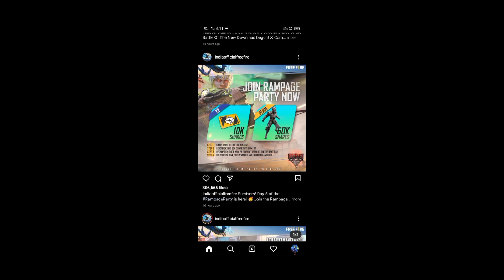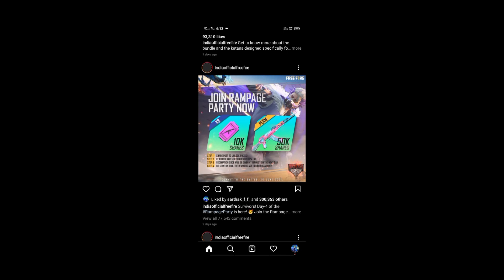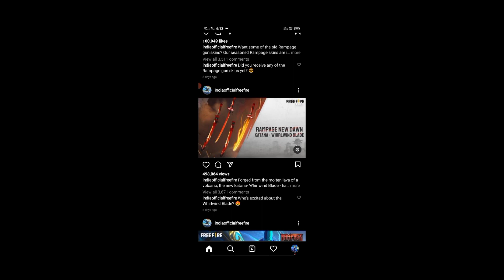23 JUNE NEW REDEEM CODE | FREE REWARD REDEEM CODE | FREE FIRE NEW REDEEM CODE 23 JUNE 2021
Free fire all updated yha par aap ko sabse pehle dekhane ke liy milegi

OpTikTokGamer

Free Fire Best Event
Free Fire
Galena Free Fire
Free Fire India
Tik Tok Gamer
Diamond King Kuldeep

@Desi Gaming Live
@Gyan Gaming Live
@Techno Gamers Live
@Nobro Viver
@Ujjwal Live
@Rai Star Live
@Live in San Live
@Lokesh Gamer Live
@Tik Tok Gamer